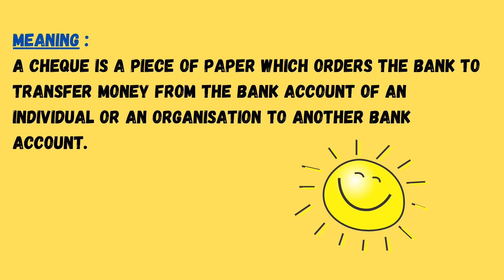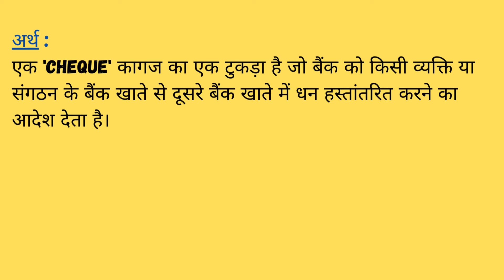#4 CHEQUE | Financial Knowledge | Banking Awareness Series | Bank Exams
Banking and Financial Awareness Series

you can also suggest us topic in the comment section below on which you want us to Make Videos.